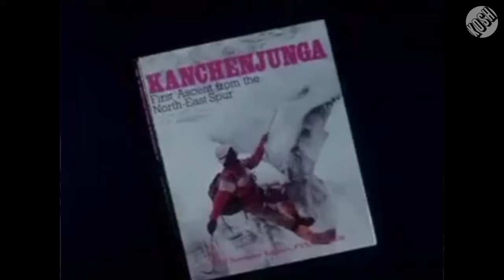Why Kanchenjunga's peak has not been touched by anyone ?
Kanchenjunga lying at the Indo-Nepal Border has been worshipped by the people of Sikkim and adjoining areas for time immemorial. And that is the reason why they frown on people who wish to reach the summit of the holy  mountain. In this video, we take a look as to why Kanchenjunga's peak has never been touched.

My Gear:
Editing laptop
Recording microphone